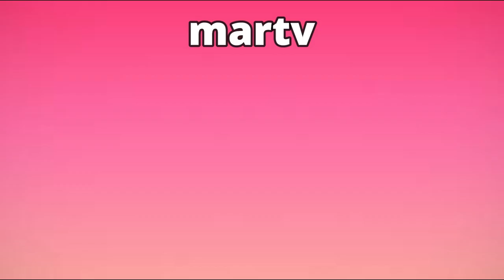MAI Y GUAJIRA QUIEREN SALVARSE DEL CAHALECO CAPITULOS COMPLETOS DESAFIO THE BOX